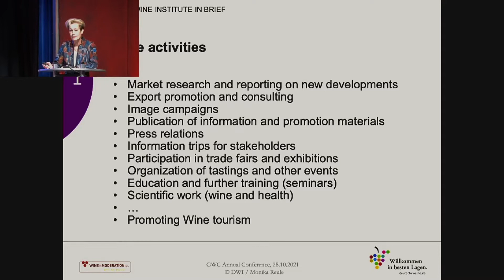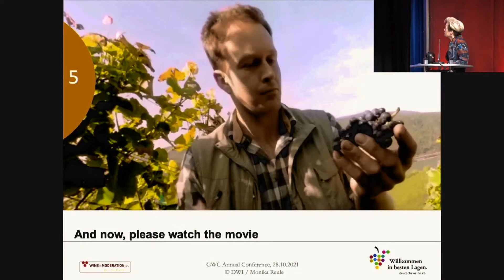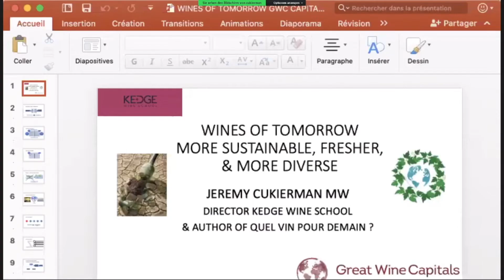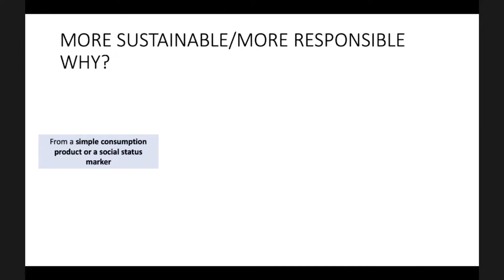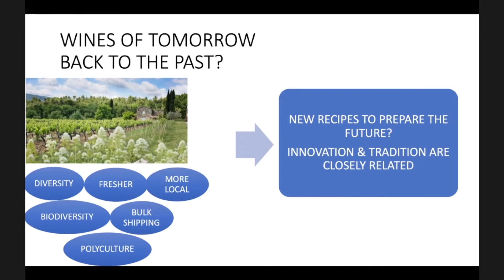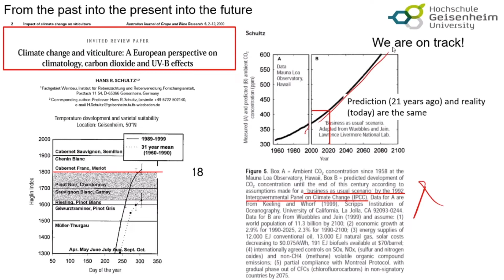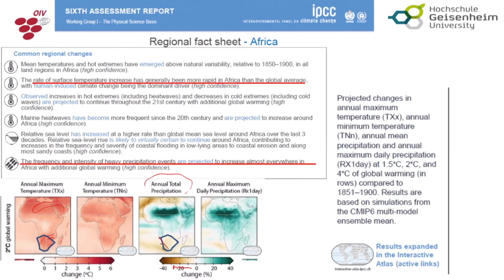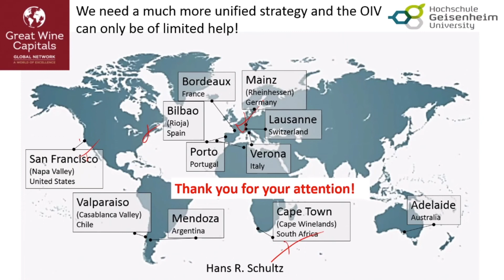Annual Conference 2021: Think Tank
The last day of the Annual Conference started with ideas! Trends and innovative ideas for wine tourism "after Covid-19" and influences of climate change on viticulture were discussed.

Talks
- Welcome by Manuela Matz, Deputy Mayor of Economy, Tourism, Congresses and Wine, Landeshauptstadt Mainz
- "New ways in German wine tourism", Monika Reule, Deutsches Weininstitut (DWI), Managing Director
- "Wines of tomorrow", Jeremy Cukierman, Master of Wine, Director Kedge Wine School
- "Sustainability and climate change in Viticulture. Global challenges and possibilities", Prof. Dr. Hans Reiner Schultz, President Expert Group ENVIRO of OIV and President Geisenheim University "

A production by:
WRS Event-Engineering Veranstaltungstechnik GmbH